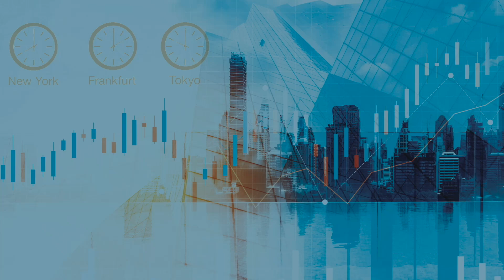Börsenweisheiten - Teil 1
"Wie der Januar...", oder "I don't like Mondays..."
Vor der bekanntestem Börse der Welt, der NYSE in New York, erklären Michael Foeller und Alexandre Martins diese Börsenweisheiten.